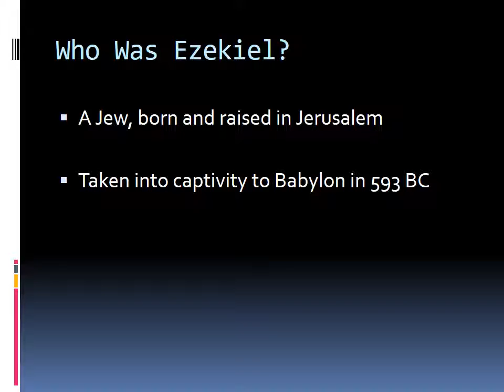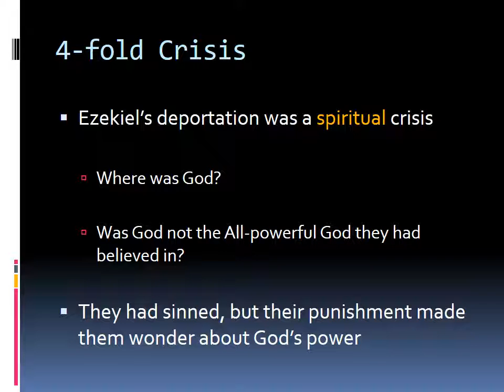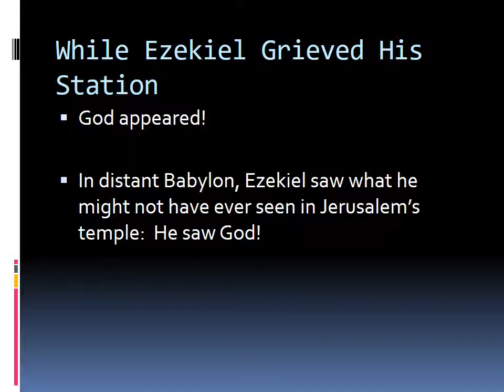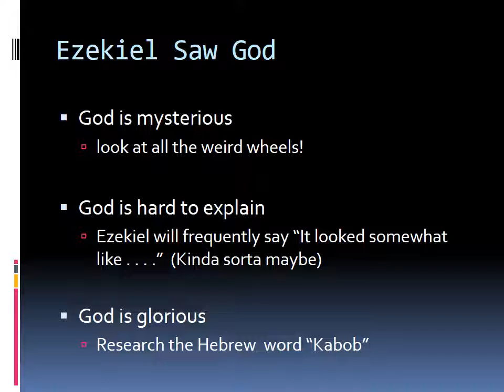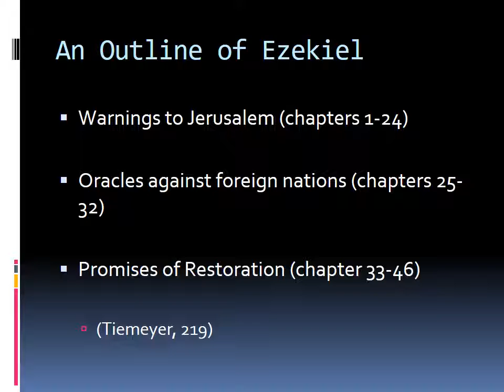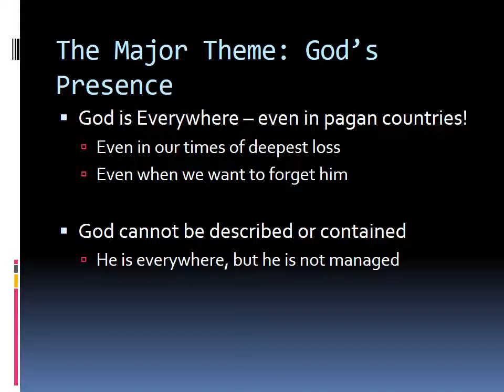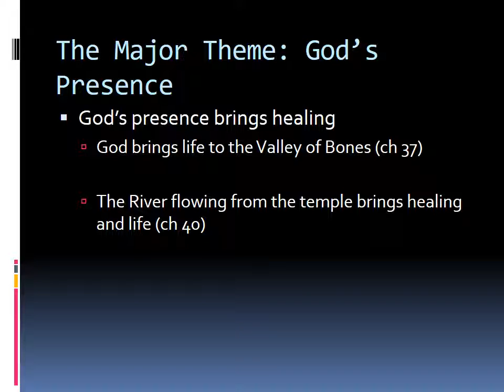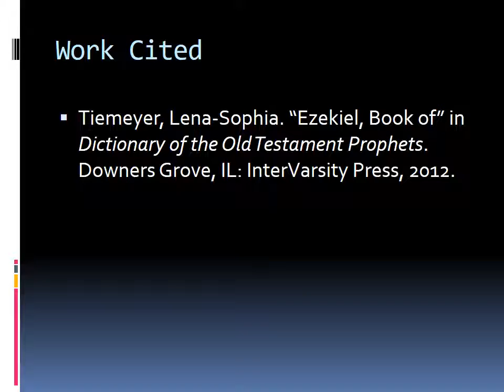What a Presence!